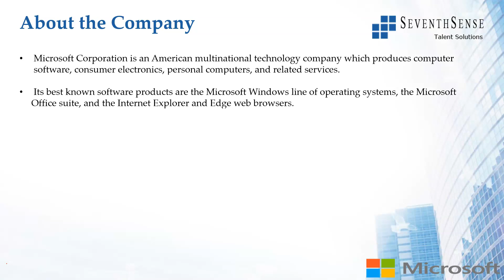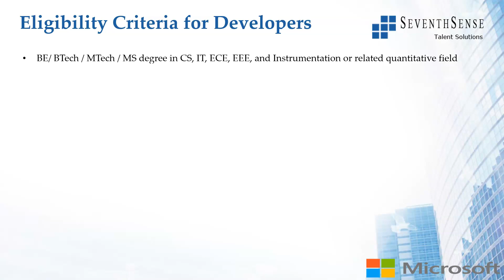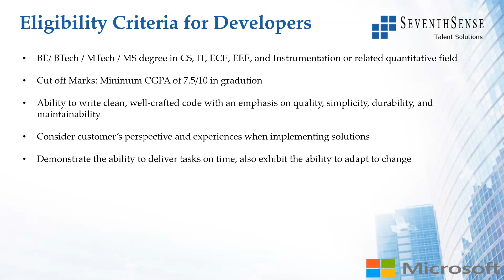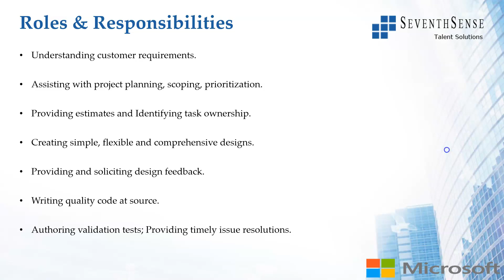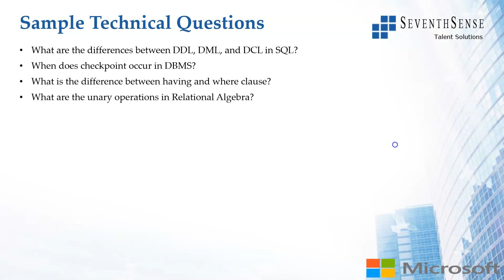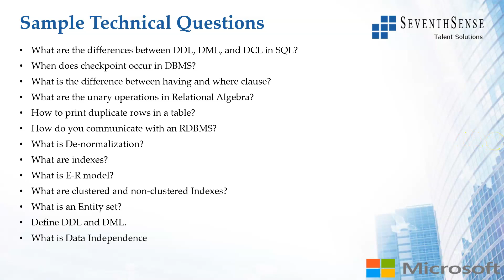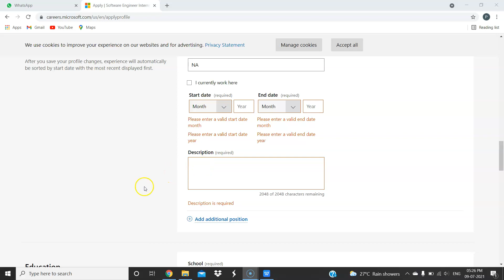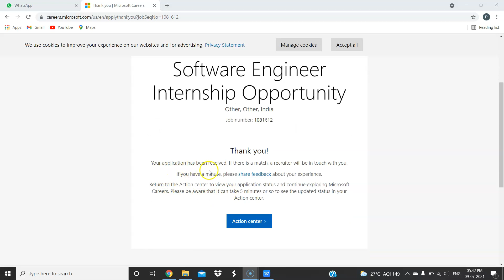Microsoft Software Engineer Internship Drive | BE (CS & Related)| ₹50k/month - Link Below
If you liked this, here is the link to get 50 Placement Opportunities for the 2021 batch

If you liked this, here is the link to get 50 Placement Opportunities for the 2020 batch: